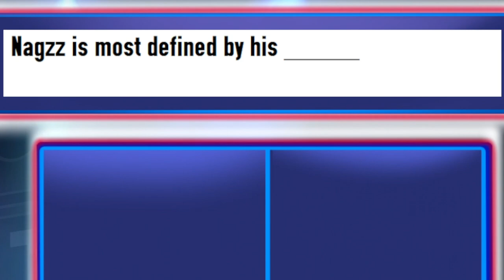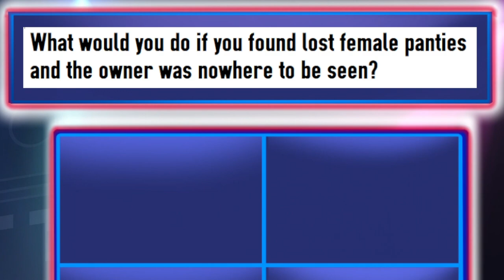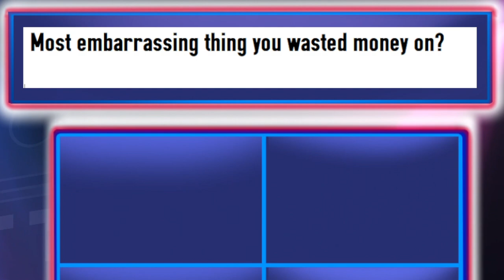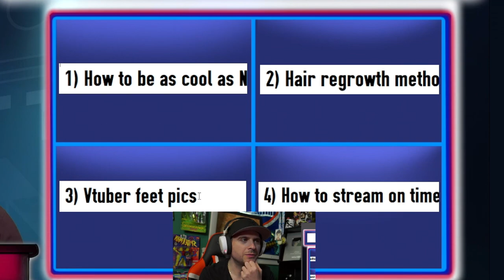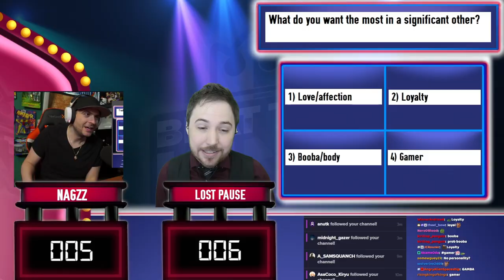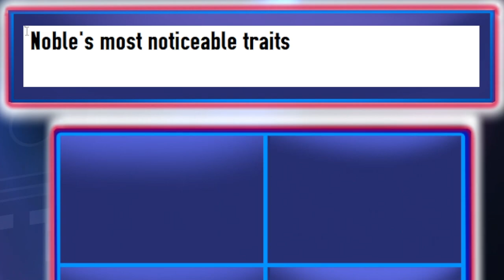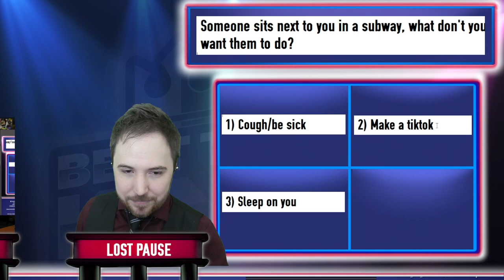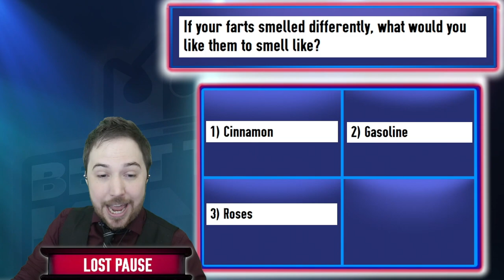THE MOST DEGENERATE ANSWERS - Beat the King Gameshow - ft Nagzz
SHOUTOUTS TO HOMIE NAGZZ FOR BEING A GUEST IN NOBLE'S NEW GAMESHOW "Beat the King!". Many more to come with my new series!